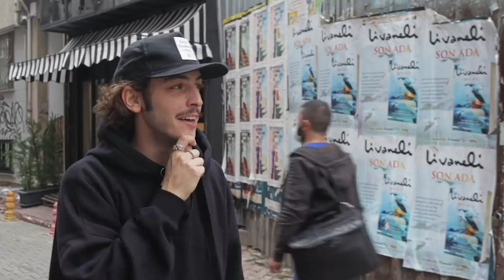Boran Kuzum ile Tiki Taka (Bölüm 47) / "Tom Cruise'un oynadığı karakteri canlandırmak isterdim."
Tiki Taka'nın bu haftaki konuğu yakışıklı oyuncu Boran Kuzum. Boran Kuzum'u sinema çıkışı Kadıköy sokaklarında yakalamışken yeni projesi Saygı ve hayatına dair çok keyifli bir sohbet ettik. Merak ettiğiniz bir çok şeyi Tiki Taka formatına uygun cevaplamaya çalıştı.Çok keyifli bir Tiki Taka oldu. Umarım videoyu beğenirsiniz. :)

Arkadaşlar selam!

Uzun zamandır, hatta taa NTVSPOR  bünyesinde çalıştığım günlerden beri hem benim aklımda olan, hem de insanların bana devamlı "Mutlaka gir ağbi" dediği youtube'a artık ben de aklımdaki içerikleri üretip burada sizlerle paylaşacağım. Yeri gelecek yollara düşeceğim, yeri gelecek sohbet edeceğim, yeri gelecek geyik yapacağım. Ki en az zorlanacağım kısım da bu olur diye tahmin ediyorum:) Bakarsınız buraya sürpriz isimler de dahil olur.

Umarım işleri beğenir, değerli yorumlarınızı da benimle paylaşırsınız. Uzun lafın kısası, aklımdaki güzel fikirleri burada hayata geçirme peşindeyim. Alırım bir dal aboneliğinizi!